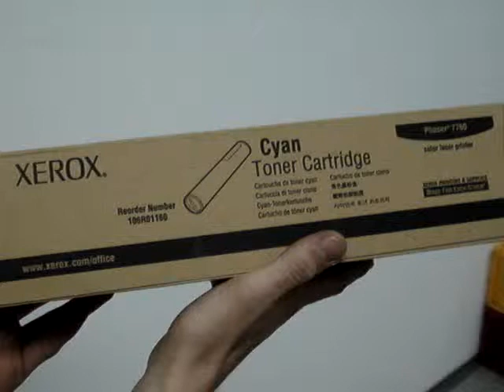Xerox Phaser 7760 toner overheat